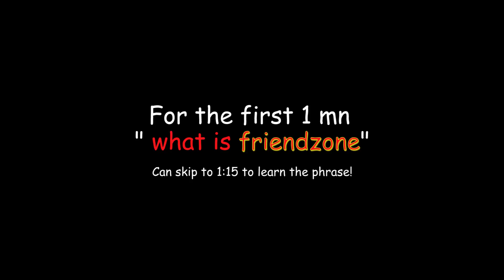FRIENDZONE😳 phrases in Chinese ( ធ្វើពួកម៉ាកនឹងគ្នាល្អស្រាប់ហើយតើ☹?!? ) | Ms Shawna Leang Official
Get this video to 1000 likes for EP. 2, ok?

Guitar played: